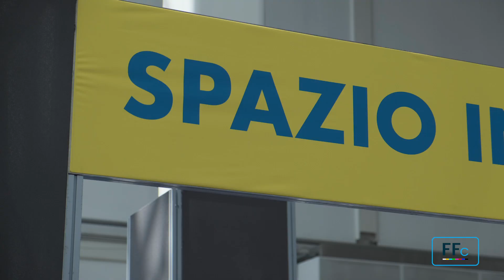Cosmofarma, Stabile (Promofarma): “Offriamo servizi che pongano la farmacia come partner del SSN”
Nicola Stabile, presidente CdA di Promofarma, vede nella digitalizzazione nuove opportunità per le farmacie. “Offriamo servizi competitivi dal punto di vista economico, ma anche progettualmente avanzati, che individuino la farmacia come partner del SSN”, ha dichiarato Stabile a Federfarma Channel, a margine dell’evento organizzato da Promofarma a Cosmofarma 2023.